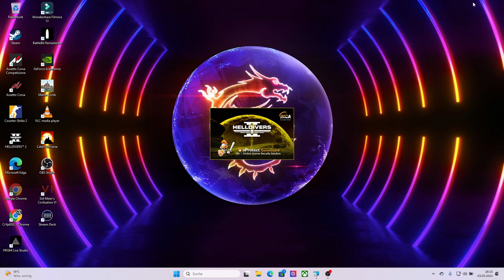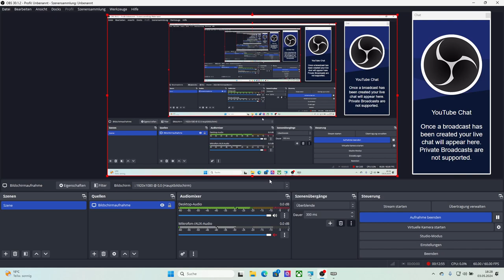hELLDIVERS 2 Full HD OBS Studio Test